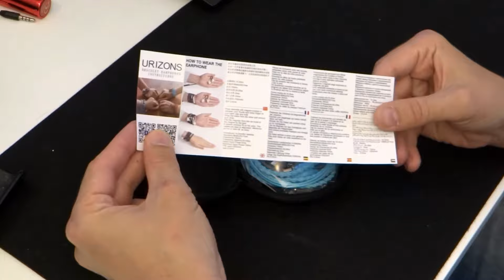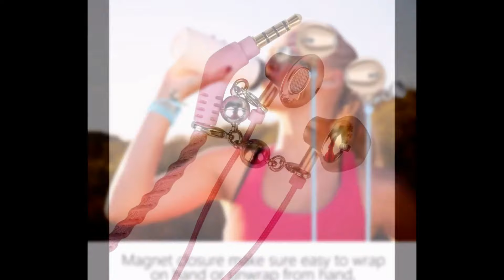Urizons earphones with microphone 3.5mm Fabric Braided Bracelet Wristband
Urizons earphones with microphone for iphone Android Fones De Ouvido Headset 3.5mm Fabric Braided Bracelet Wristband Earphone.